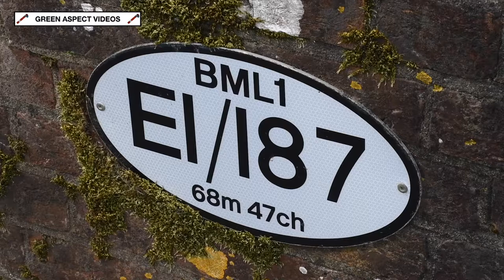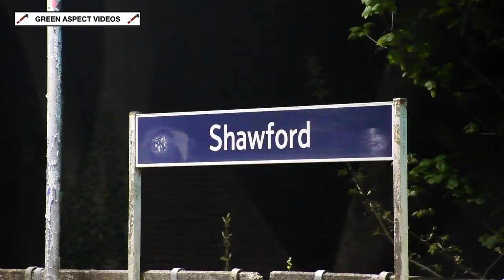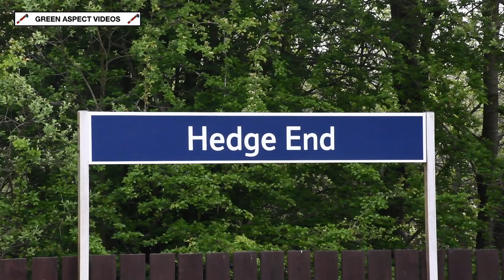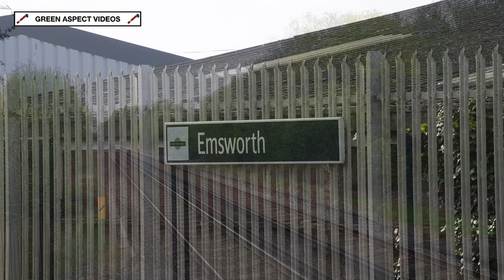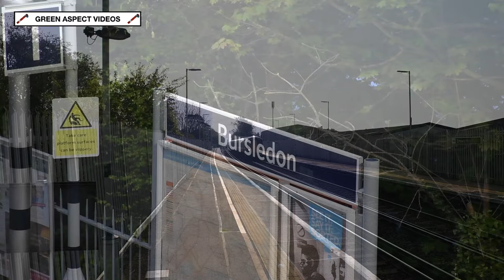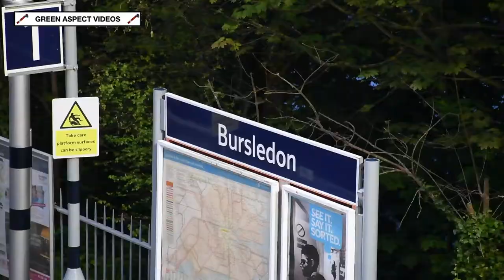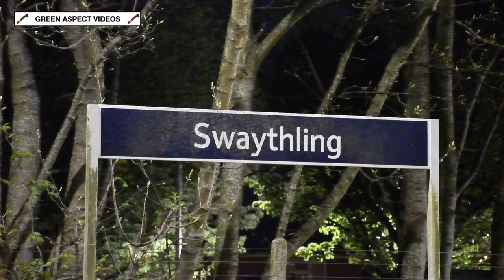The Hoover Weekend - 'Honeybourne Hoover' and 'Ore No More' - 22nd to 24th April 2022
The Branch Line Society's latest series of track exploring charters would take a pair of Class 50s to the South Coast, over the weekend of the 22nd - 24th April.

Providing the motive power for these trips were Hanson & Hall liveried 50008 'Thunderer' and GB Railfreight liveried 50007 'Hercules' (running on one side as 50034 'Furious'), with the latter being provided courtesy of the Class 50 Alliance.

The main event would take place on Saturday 23rd April, with the 'Ore and More', which became the 'Ore No More'. Prior to this, the stock move to Eastleigh would be advertised as a one-way excursion. Departing Burton-On-Trent on Friday 22nd April, the 'Honeybourne Hoover' saw 50007 and 50008 pair up for the run to Hampshire, travelling via Worcester, Oxford and Basingstoke to reach Eastleigh.

The original plan for the 'Ore and More' was for the charter to include a visit to Hastings and Ore, as well as many other destinations. Unfortunately, the required route clearance could not be completed in time, and the itinerary was changed as a result. The tour was rather aptly renamed 'Ore No More', as a result.

Despite the aforementioned setback, the 'Ore No More' departed Eastleigh in the small hours of Saturday morning, with a 16 and a half hour journey ahead! The trip would take the 50s through the counties of Berkshire, Hampshire, Sussex and Kent, along with a visit to the Capital.

Leaving Eastleigh shortly after 5am, 50007 would lead the first leg of the journey, dashing up the South Western Main Line to Basingstoke, before diverging off to Reading, where the first reversal took place. From here, 50008 would pilot the train to Portsmouth & Southsea, passing through Eastleigh to reach Pompey. The Sussex coast was the next destination for the 'Hoovers', travelling along the branch lines to Bognor Regis and Littlehampton, before traversing the entire West Coastway route to reach Brighton. Further reversals at Hove and Preston Park were needed to cover the Cliftonville Spur, before returning to Brighton for a second time. A vast majority of the East Coastway route and Seaford branch would be covered, as a trip to the former station at Newhaven Marine preceded visits to Haywards Heath and Eastbourne. From the latter, the train would turn north, running via Three Bridges, East Croydon and London Bridge to reach London Cannon Street. Following a lengthy break, the tour returned to Hampshire, passing Redhill, Horsham, Chichester and Havant to reach Southampton Central, reversing for a final time, before arriving back at Eastleigh in the late evening.

We kick things off with a solitary clip of the 'Honeybourne Hoover' on Friday 22nd April, captured at Shawford Junction. A sequence featuring the preserved Hockley Viaduct precedes the passing of 50008 and 50007 at Sheep Wash Bridge, as they approach journey's end at Eastleigh.

Now for the 'Ore and More', and we begin in the small hours at Shawford station. Disturbing the peace, 50007 leads the train away from Eastleigh, passing through just after 5am. A few hours later, and 50008 is witnessed speeding past Hedge End station in gloomy conditions, heading towards Fareham and Portsmouth & Southsea. The reversal at the latter allowed for a third sequence, which is captured at Emsworth Station, located on the border with Hampshire and West Sussex. In the early morning sun, 50007 roars past, following an unscheduled stop at Havant. We pick up the ensemble in the late evening, beginning tour negotiating the curves through Bursledon station, as the light begins to fade. Now in full darkness, the train is captured for a fifth and final time at Swaythling station. Signal checked behind a late running service between Southampton and Eastleigh, the section clears ahead and 50007 opens up, filling the air with the sound of English Electric, on the very last stretch of the 'Ore No More' journey.

The final act of the weekend was the returning stock movement to Burton on Sunday 24th April, with 50007 and 50008 double heading as far as Kidderminster, where the former would detach, with 50008 continuing solo. The video concludes with a scene from Micheldever, with the pair rounding the corner just before the station. 'Hercules' and 'Thunderer' provide one final noteworthy performance, capping off a great few days spent in the Southern Counties!

Timestamps:

00:00 Intro
00:21 50008 & 50007 - Shawford Junction
01:52 50007 - Shawford
03:30 50008 - Hedge End
05:14 50007 - Emsworth
07:57 50008 - Bursledon
09:04 50007 - Swaythling
10:54 50007 & 50008 - Micheldever